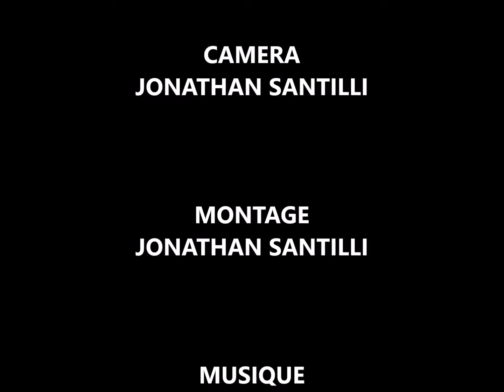AVANT MATCH OGCNICE / ST ETIENNE JEAN PHILIPPE ROHR AU CAFE DES AIGLONS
Comme à chaque rencontre, nous retrouvons notre ami Laurent PRIETO, qui anime au café des aiglons l'avant-match du Gym.Il présente un ancien joueur de Nice dans son émission "Raconte-moi"où il revient sur sa carrière professionelle. Le supporters présents peuvent poser des questions, prendre des selfies. A la fin de l'émission, les supporters peuvent poser en photos avec.

Pour ce Nice - St Etienne, Jean-Philippe ROHR est l'invité de Laurent PRIETO.

Quelques minutes avant le coup d'envoie. Cette ancienne gloire du Gym reçoit sur le terrain un trophée en souvenir.